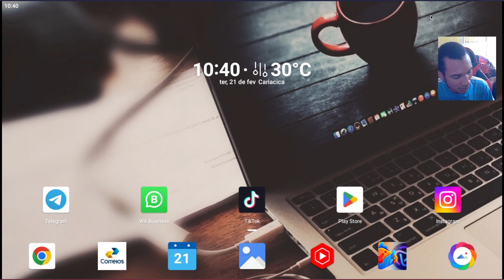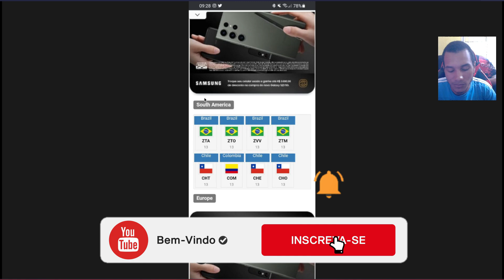FINALMENTE, PODE COMEMORAR😍! UPGRADE ONE UI 5.0 ANDROID 13 GALAXY A32 5G (BRASIL)